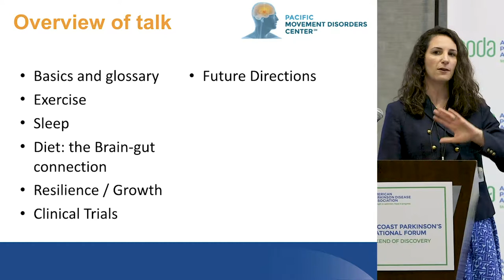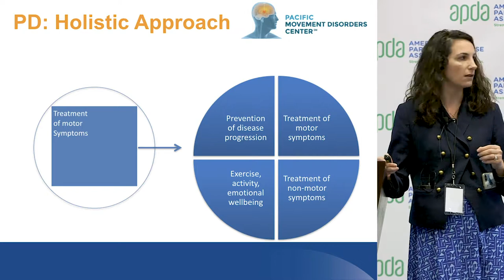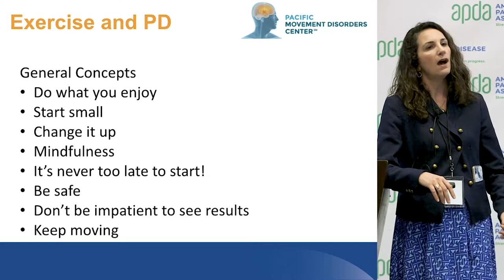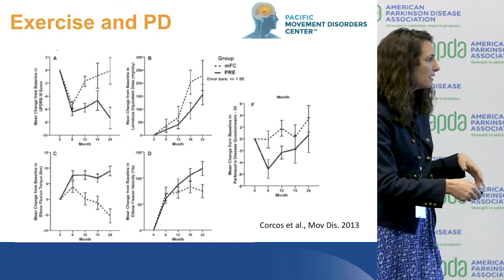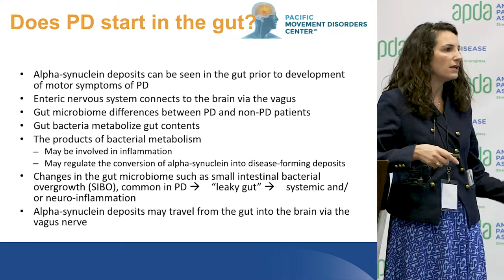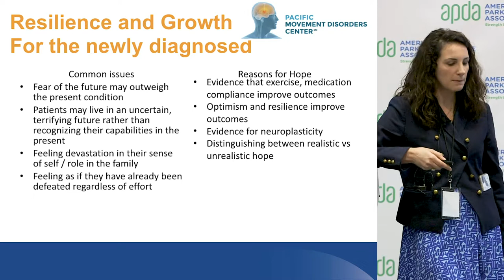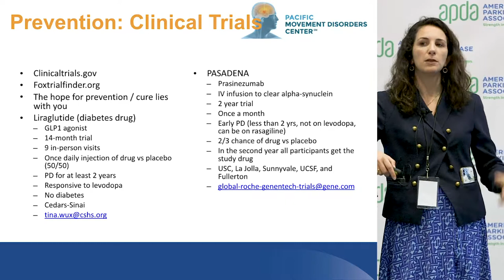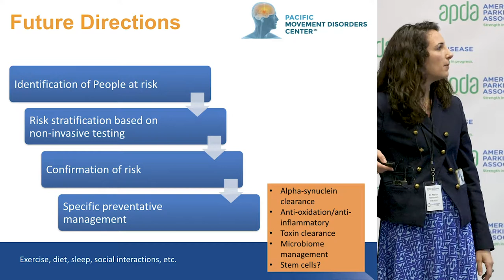Melita T. Petrossian, MD, Pacific Neuroscience Institute, Santa Monica, CA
Parkinson’s Disease: What the Future Holds with speaker Melita T. Petrossian, MD, Pacific Neuroscience Institute, Santa Monica, CA Presentation from APDA West Coast Forum, October 2018